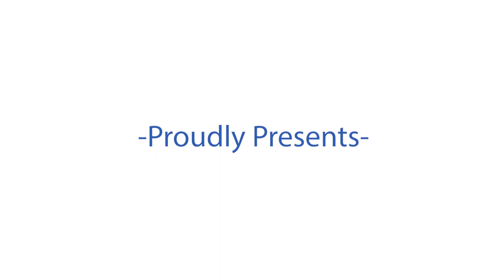Introducing: Guitar Rack for iOS from TC Helicon!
TC Helicon is proud to introduce the ultimate all-in-one iOS app for guitar players, Guitar Rack! Guitar Rack for iOS is a virtual pedalboard and amplifier for guitar, packed with iconic effects, a built-in recording interface, and endless combinations of your favorite sounds.

With Guitar Rack, you can build your effects, practice, record, and play all in one place on your mobile device! Featuring over 60 masterful recreations of the industry's most iconic effects, all ready to use. Just plug in and play!

Guitar Rack for iOS is available now on the iOS App Store. Full features can be unlocked with the purchase and connection of select TC Helicon products ➡️

Features
DESIGN YOUR RACK:
• Select your combination of features manually from:
    o 9 Guitar Amps
    o 12 cabinets
    o 8 microphones
    o 30 effects
• Choose from an extensive library of custom preset signal chains and racks or create your own
• Tune with the TC Electronic Polyphonic Tuner

PLAY ALONG:
• Practice and monitor in real-time using GO GUITAR PRO
• Import backing tracks and play along
• Metronome & Tuner in-app
• Map effects to your MIDI or Bluetooth connected footswitch

PERFORM AND RECORD:
• Loop & record right in the app
• Load backing tracks, or create them yourself
• Connect to a DAW for recording, or record and export your recording right in Guitar Rack!

Go Vocal